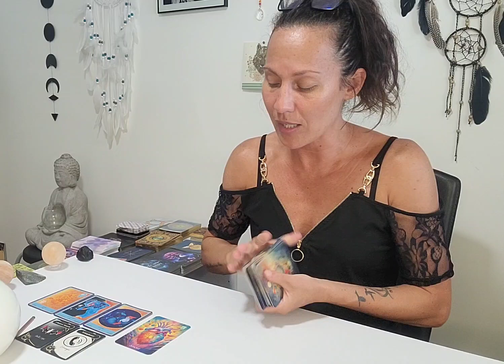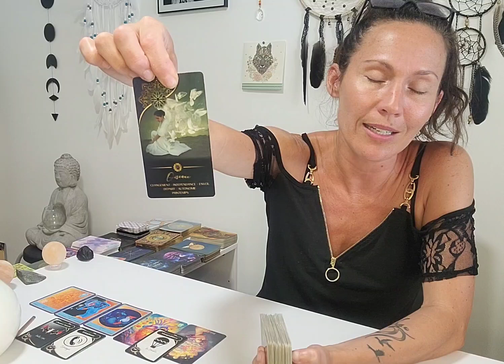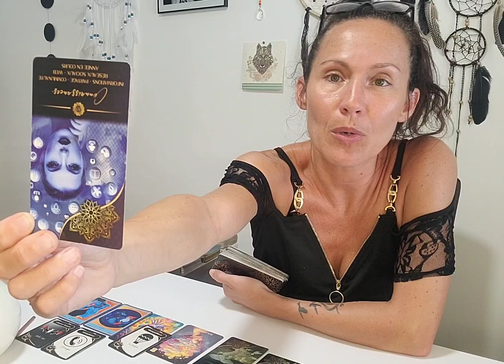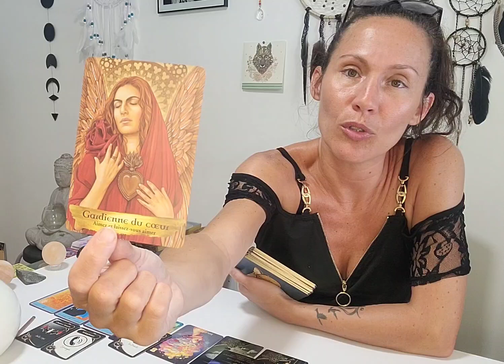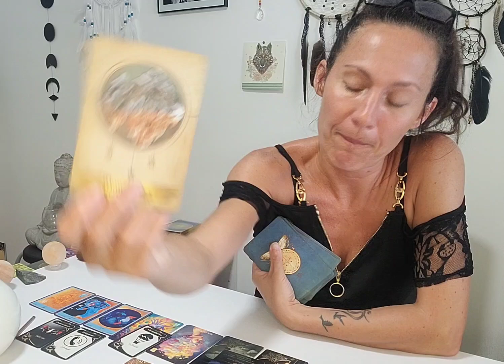Astro Vierge ♍️ Juillet: développement personnel, professionnel, sentimental, spirituel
🌸Faire partie du l'esprit chamanique, le cercle privé facebook (abonnement mensuel de 15€ par mois te permettant d'avoir chaque mois: meditation chamanique, soin au tambour chamanique, live voyance, Rituel chamanique, des fiches techniques sur le développement personnel et spirituel, guidance totem hebdomadaire)